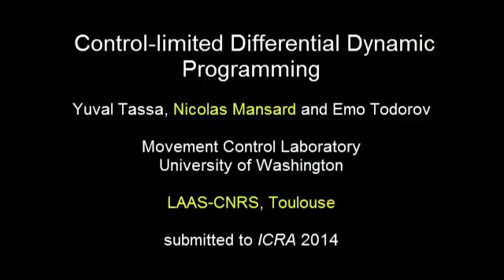Control-Limited Differential Dynamic Programming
Authors: Yuval Tassa, Nicolas Mansard, Emo Todorov
Article published in IEEE ICRA 2014 (Hong Kong)

Trajectory   optimizers   are   a   powerful   class   of methods for generating goal-directed robot motion. Differential Dynamic  Programming  (DDP)  is  an  indirect  method  which optimizes  only  over  the  unconstrained  control-space  and  is therefore  fast  enough  to  allow  real-time  control  of  a  full  humanoid robot on modern computers. Although indirect methods automatically take into account state constraints, control limits pose  a  difficulty.  This  is  particularly  problematic  when  an expensive robot is strong enough to break itself.
In  this  paper,  we  demonstrate  that  simple  heuristics  used to enforce limits (clamping and penalizing) are not efficient in general.  We  then  propose  a  generalization  of  DDP  which  accommodates box inequality constraints on the controls, without significantly  sacrificing  convergence  quality  or  computational effort.  We  apply  our  algorithm  to  three  simulated  problems, including the 36-DoF HRP-2 robot.